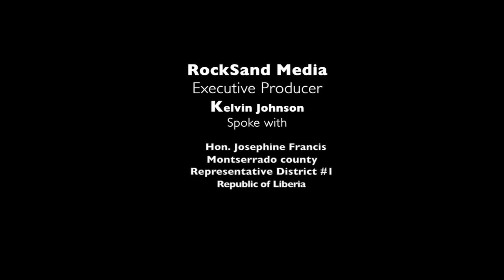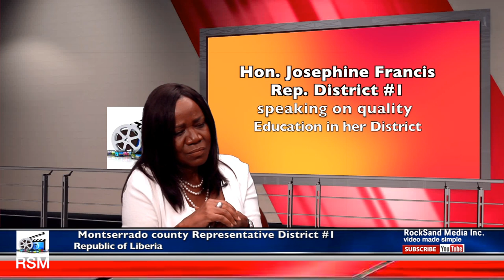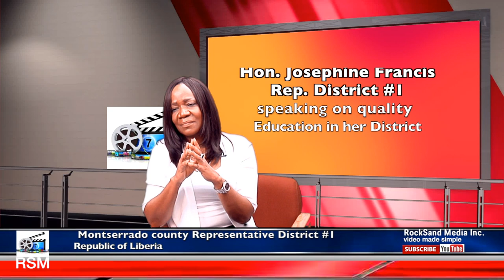Montserrado County Representative Hon. Josephine Francis District #1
Montserrado County Representative Hon. Josephine Francis District 1spoke with RockSand Media Executive Producer Kelvin Johnson about development in her district.